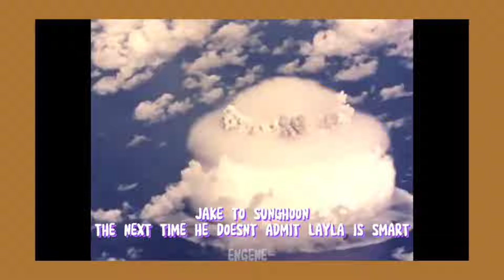if it's jakehoon, it's chaotic. || jake and sunghoon recent funny/cute moments